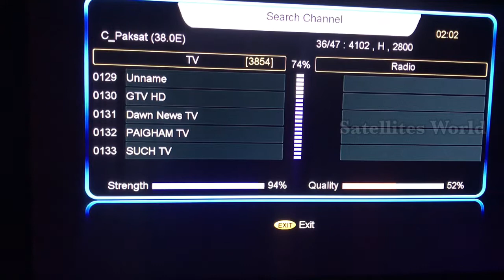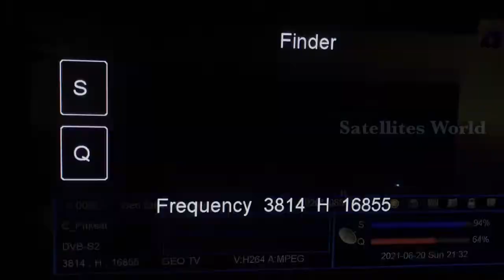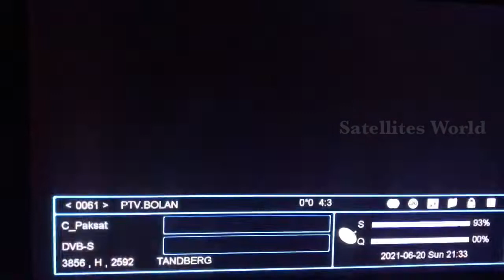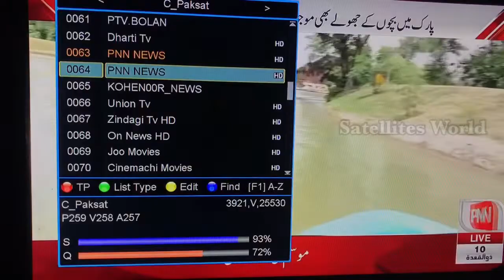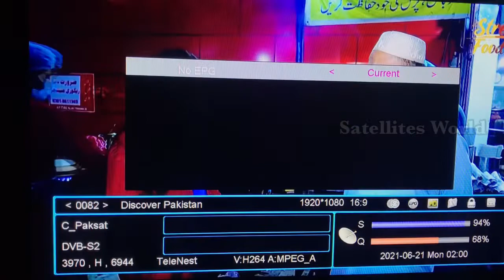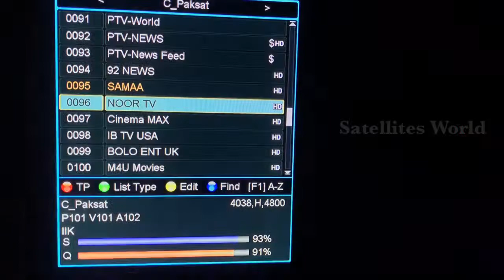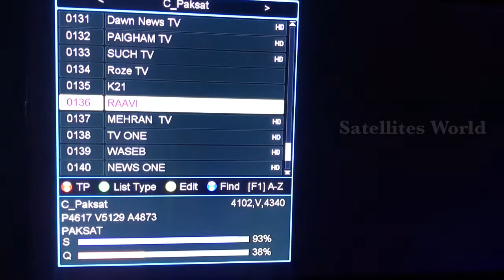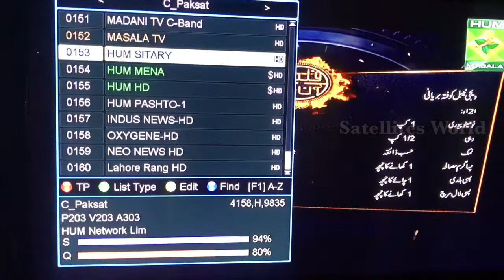Paksat 38e New channel list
Paksat 38e full channels list June 2021
Paksat 38e is a Pakistani satellite

Note:- This video is only made for education purpose I don’t support any kind of hacking or illegal things or activity